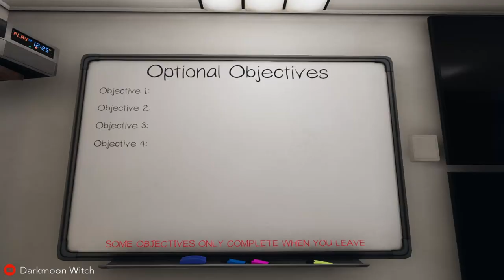Phasmophobia - Paul Clark at Edgefield Street House -Intermediate-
Hey everyone! How are you? Here's another full investigation. This one wasn't too bad but for the record, never mess with ghost dad's thermostat! Just like living dads, ghost dads don't appreciate that, either.